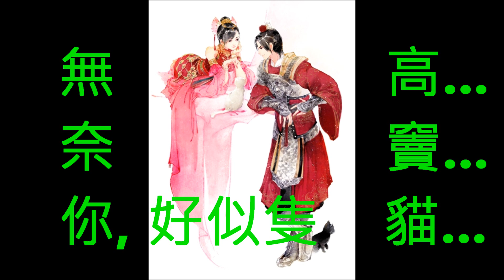No:368 花開蝶滿枝- 劉珺兒(粵語) (娛己娛人卡拉OK) - 特大字幕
花開蝶滿枝(粵語)劉珺兒
作曲:呂文成

&花開蝶滿枝   依稀有春意
我愛花嬌豔  深盼花解語
一心向你 有情義專心意
我欲向花一試  鮮花抱豔時
曉我的心中意  還是詐假意不理

廢心機 旦夕我親近你
你美態千般媚   歌聲鐘了意
無奈你   好似隻高竇貓
太無味  無問答   懶睬你   真嘥氣
要人地   朝夕掛念   朝夕掛念   終無真心意#
(音樂間奏)&